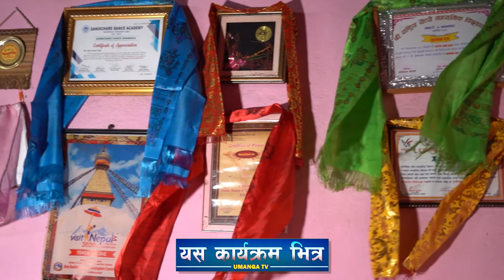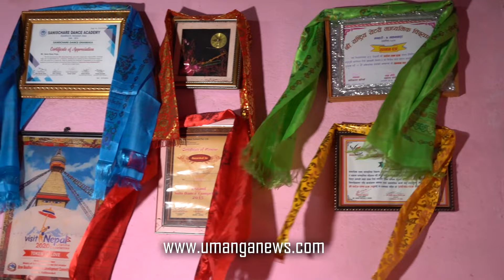यतीबेला सबैतीर चर्चित भएका सरोज प्रजाको घर पुग्दा tiktoker saroj praja's home visit first time